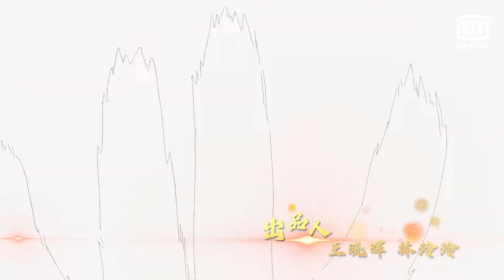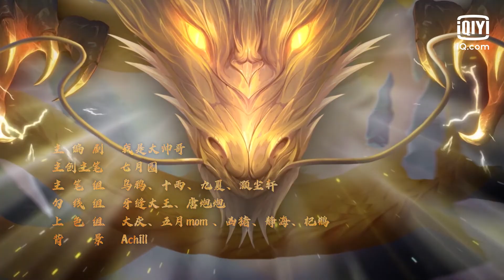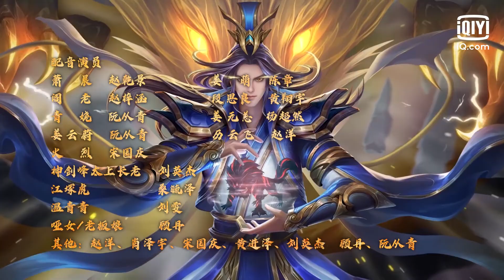[Multi-sub] The Legend of Sky Lord Episode 9 | 神武天尊 | iQiyi